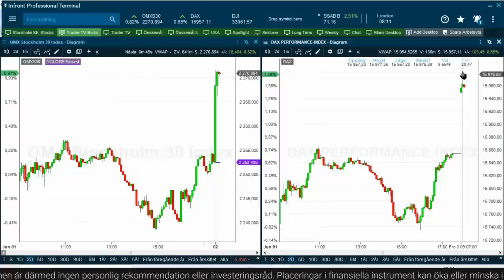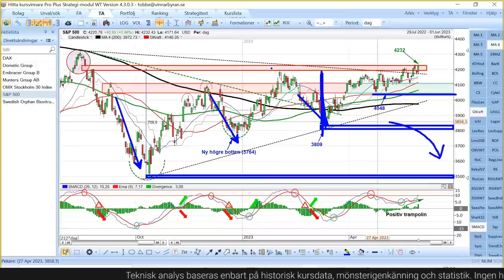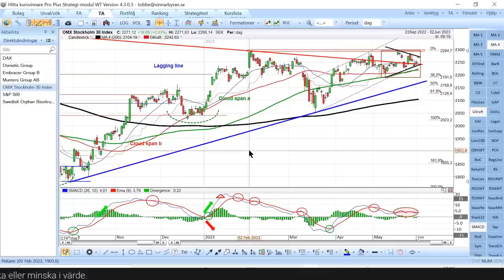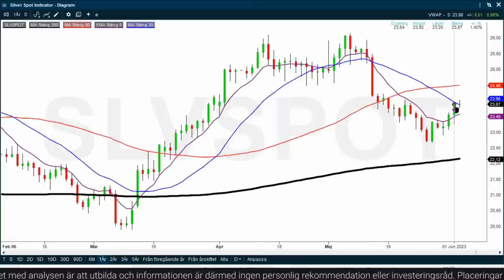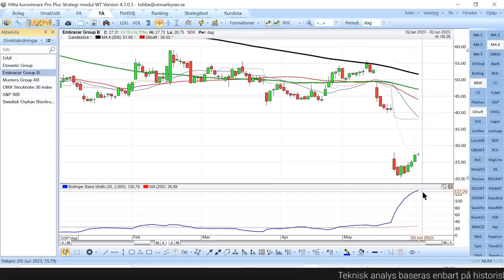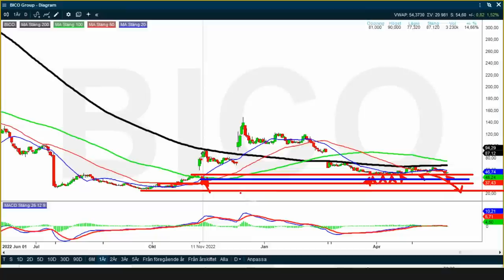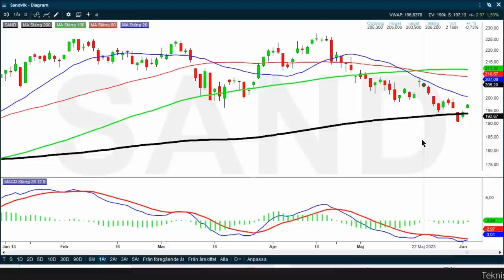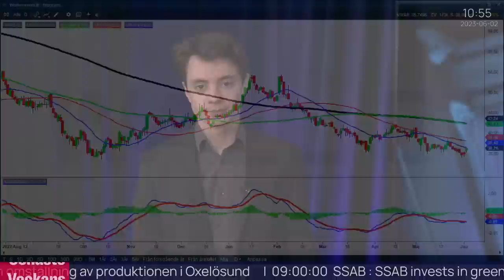Trading Direkt 2023-06-02 | Är SBB:s ränteteckningsgrad otillräcklig? Intervju med Louis Landeman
Fredagens Trading Direkt gästades av Louis Landeman, kreditanalyschef på Danske Bank. Under onsdagen hävdade banken att fastighetsbolaget SBB inte klarar av räntetäckningskraven enligt prospektet för bolagets obligationer. Landeman gav också sin syn på det amerikanska skuldtaket som röstades igenom under gårdagen med övriga kommentarer om riskerna i kreditmarknaden just nu.

Efteråt gjorde Tobbe Rosén teknisk analys på index, råvaror, valutor, 10 tittarönskemål och 4 utvalda aktier innan programmet avslutades med en diskussion med makrochefen Mikael Sandbladh om eftermiddagens amerikanska sysselsättningssiffra och mer insikter kring skuldtaket.

00:00 - Introduktion
01:02 - Intervju med Louis Landeman om kreditanalys
05:36 - Om SBB:s obligationer
16:08 - Skuldtaket i USA
21:35 - Teknisk Analys: Index, råvaror, valutor
35:21 - Teknisk Analys: Tobbes screening
40:29 - Teknisk Analys: Tittarönskemål
49:56 - Mikael Sandbladh om sysselsättningssiffran och skuldtaket

Teknisk Analys i programmet: S&P500, DAX, OMXS30, US10Y, USD/SEK, EUR/SEK, Bitcoin, Koppar, Guld, Silver, Olja, SBB, AddLife, Axfood, New Wave, Embracer, Munters, Dometic Group, Swedish Orphan, BICO, Ependion, Intellego, Lumen Radio, Promimic, Sandvik, Sinch, Transtema, Valmet, Wallenstam.